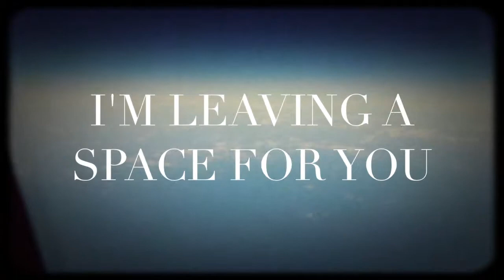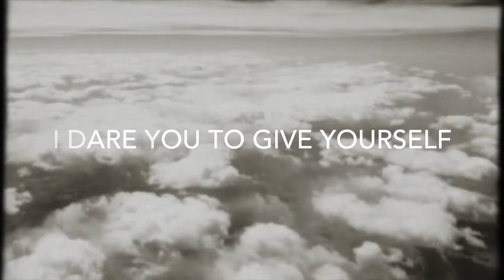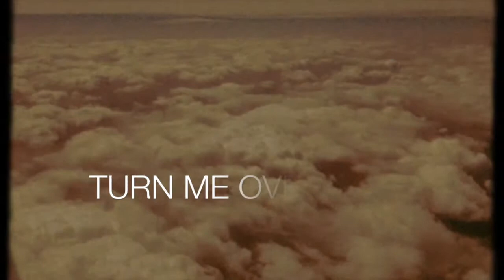ADDICTED BY PAULINE TAYLOR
Pauline Taylor